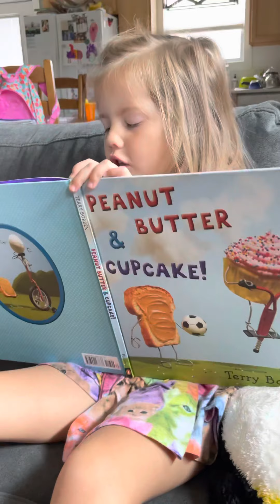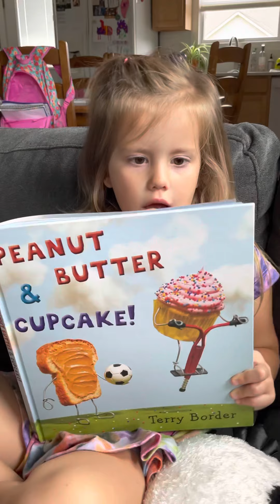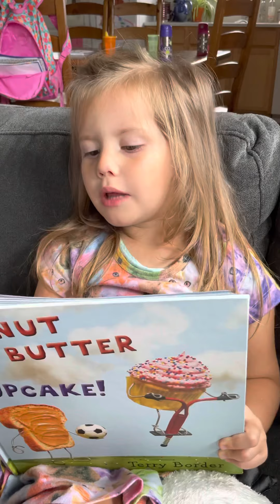Zelie reads “Peanut Butter Face”